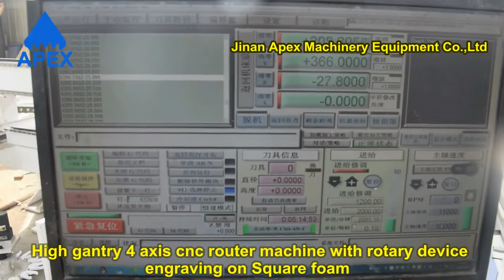High gantry 4 axis cnc router machine with rotary device engraving on Square foam